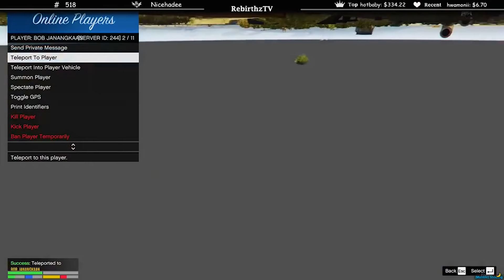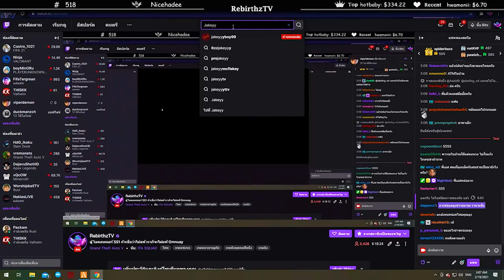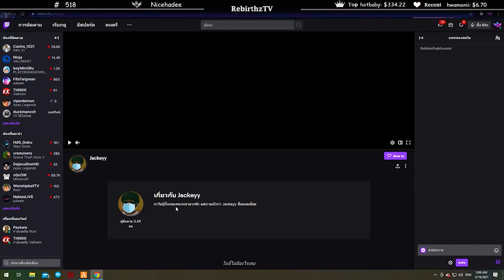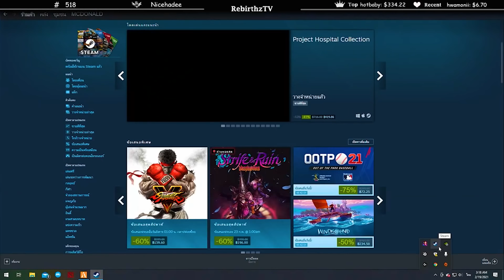เมื่อ พระเจ้าแม็ค ล่องหนฟังแก๊งค์SAT เคลียกันตึงจัดๆ เจ้แฟ้งติดตลกได้อย่างฮาา!!! | GTAV | FML EP.694